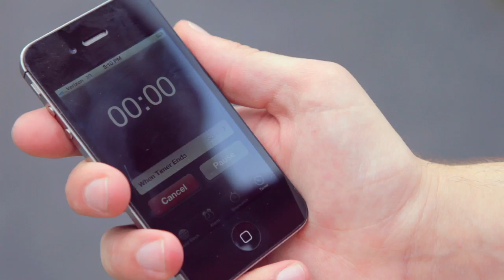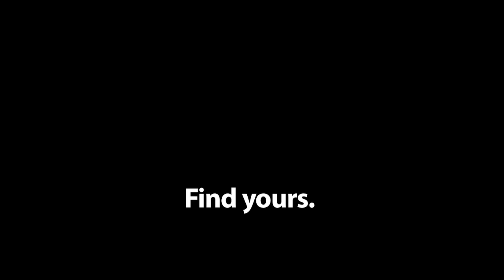Find Some Time (Short-Short Film)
HELP DFEAR STUDIOS!

'Penny Prim is going on vacation all of a sudden. But genius inventor/teenager Emmett hasn't asked her to prom yet!'